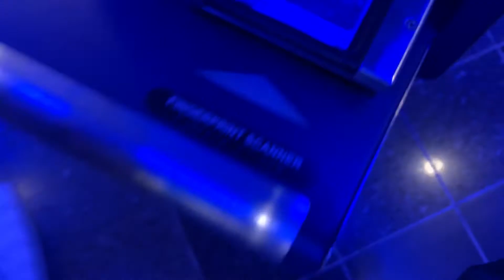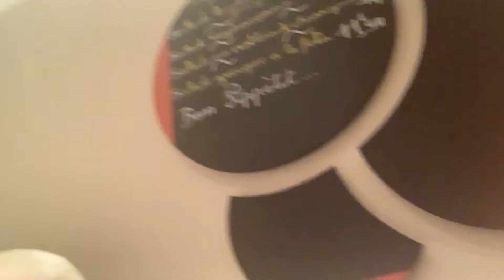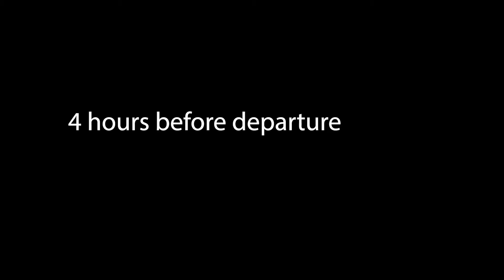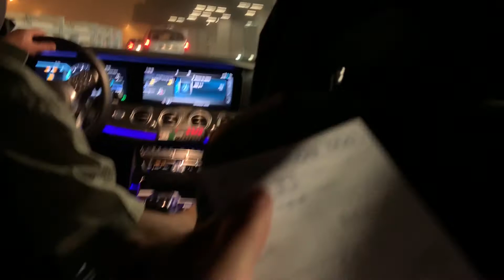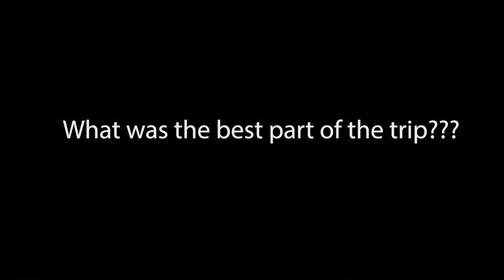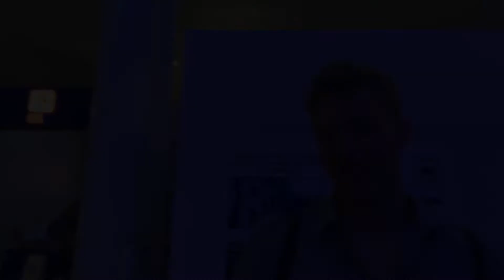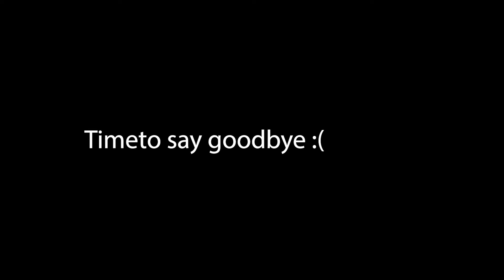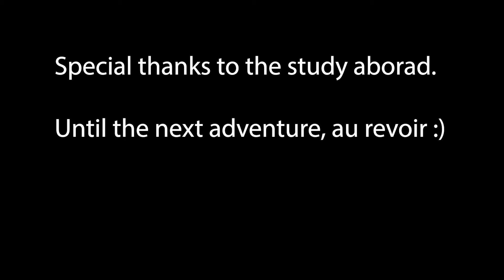Bye France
It's time to say au revoir. The trip was out of this world. So glad I went when I did and with the people I did. Here's to many more.